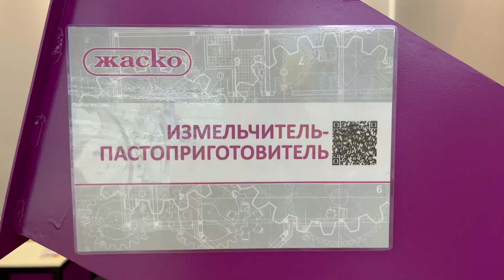Самый популярный вопрос на АгроПродМаш | переработка отходов с помощью линий экструдирования «ЖАСКО»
В этом видео мы расскажем про:
Какие отходы можно переработать?
Какие выгоды получают производители?
Какое оборудование позволит создать безотходное производство?